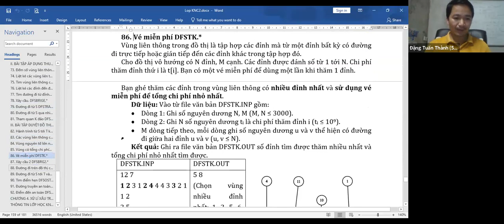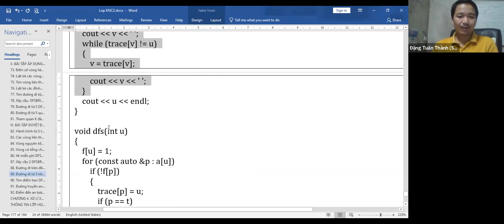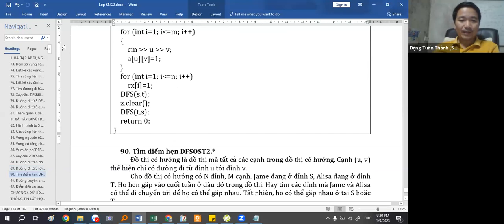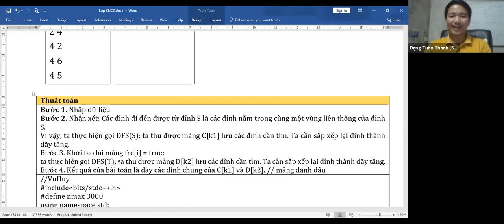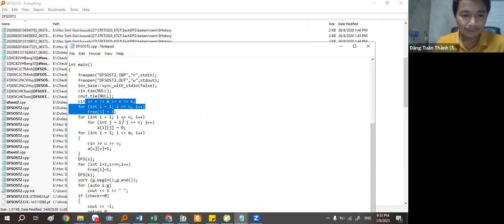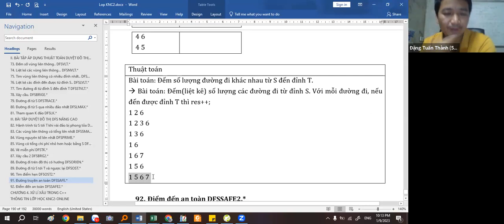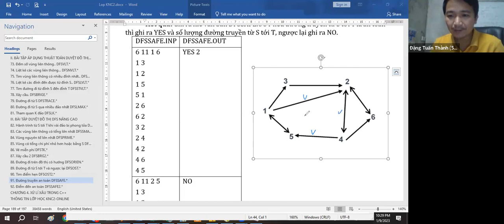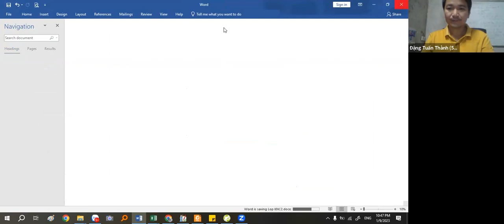KNC2_Day17 Duyệt DFS đồ thị có hướng, đường đi an toàn,Thầy Đặng Tuấn Thành